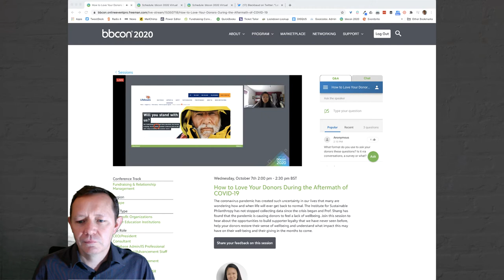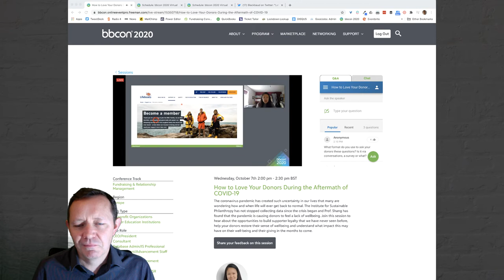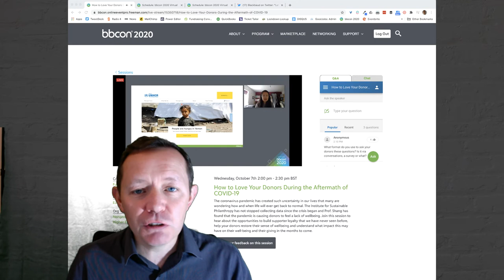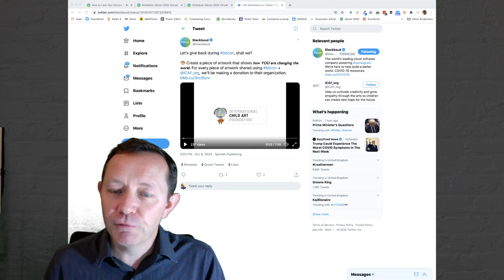Prof Jen Shang at bbcon 2020 | UK Fundraising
Professor Jen Shang of the Institute for Sustainable Philanthropy holds the world's first PhD in Philanthropy. She is speaking today at Blackbaud's bbcon, its first global and virtual conference.

The three-day event is free to attend and just needs registration at

and runs from 6-8 August 2020.

Professor Shang was sharing 'How to Love Your Donors During the Aftermath of COVI-19'

UK Fundraising's Howard Lake shares a short live session of Professor Shang's session and highlights the next session, and a charitable giving element of the conference